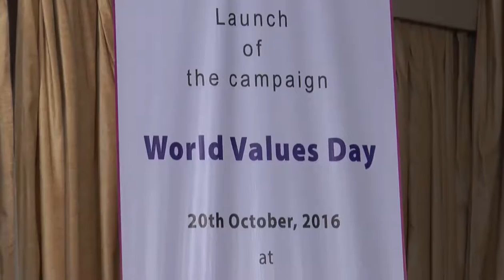942V WORLD VALUES DAY HARI PRASAD KANORIA 20 10 16 VOL 2